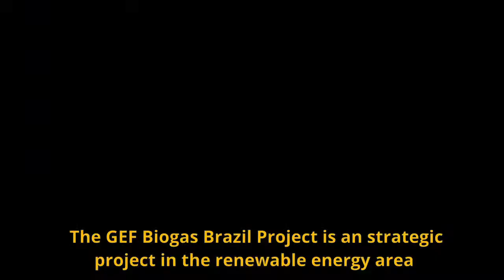Side Event "Energy transition and source diversification with biogas"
Through the Ministry of Mines and Energy (MME), Itaipu Binacional and the International Center for Renewable Energy - CIBiogás, this SIDE Event is part of the activities of the United Nations High Level Energy Dialogue.

The theme of the debate is "Energy transition and diversification of sources with biogas", which aims to briefly present the actions that have been taken by public and private agents for the advancement of this renewable energy source in the country, as well as the plans for the future, so that biogas can be a complementary source in the modernization of the national energy matrix.

Side Event - “Transição energética e diversificação de fontes com o biogás”

Por meio do Ministério de Minas e Energia (MME), da Itaipu Binacional e do Centro Internacional de Energias Renováveis - o CIBiogás, este SIDE Event compõe as atividades do Diálogo de Alto Nível de Energia da Organização das Nações Unidas (ONU).

O tema do debate é a “Transição energética e diversificação de fontes com o biogás”, que tem como objetivo apresentar brevemente as ações que vem sendo realizadas por meio de agentes públicos e privados para o avanço desta fonte de energia renovável no país, bem como os planos para o futuro, para que o biogás seja uma fonte complementar na modernização da matriz energética nacional.